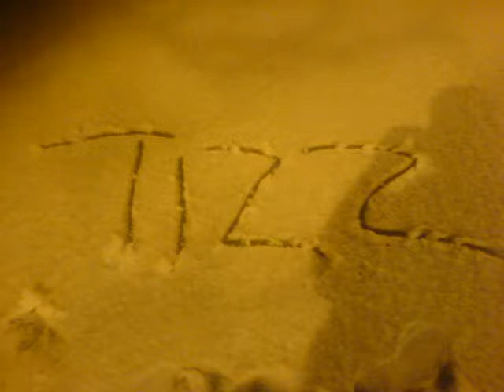The Hijack By Human Weather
This Is For Pauline as an example. :)